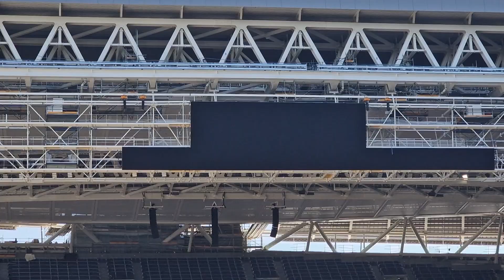[4 de Octubre 2023]💥AVANCES VIDEOMARCADOR Y MAS💥Obras SANTIAGO BERNABÉU **Real Madrid 2023**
Si desea ayudarme a aumentar la calidad de este canal, su apoyo es muy apreciado. Me falta algúnos equipamientos y con su ayuda podría acelerar el proceso de compra. Puede donar directamente a mi cuenta de PayPal aquí (utilice Familia como motivo)

HOLA MADRIDISTAS! PRIMERO DECIROS QUE ESTE CANAL VA A POR TODOS LOS QUE AMAMOS Y VIVIMOS ESTE DEPORTE Y MAS QUE NADA PARA ESTE GRAN EQUIPO REAL MADRID! VA A POR TODA ESTA GENTE QUE GRITA ,SUFRE ,LLORA Y LO DA TODO SEA DONDE SEA.
HALA MADRID!

EMOCION NERVIOS TENSION UNA MEZCLA DE SENTIMIENTOS!!!
⚪📢Si te gustan mis videos 🚨SUBRSIBE!! LIKE!! ⚪ ACTIVA LAS NOTIFICACIONES!! 🟣